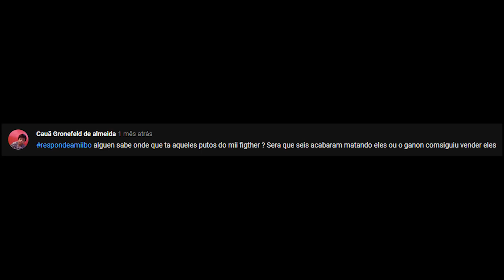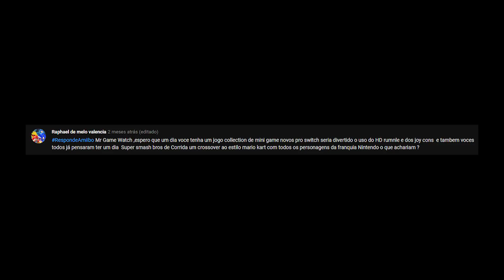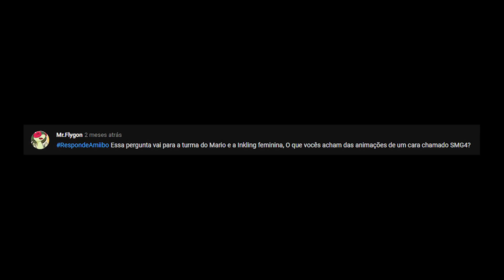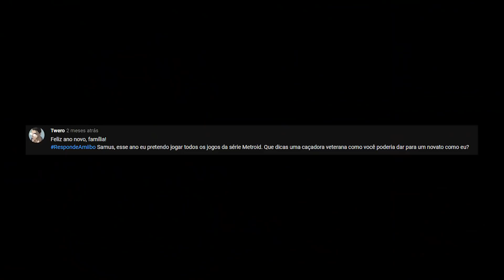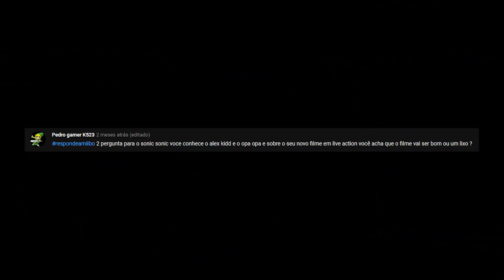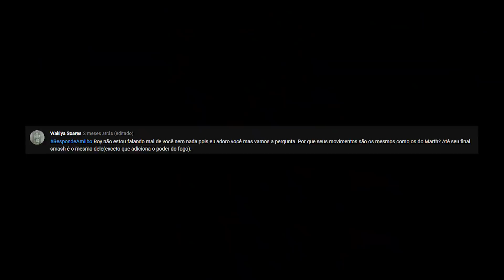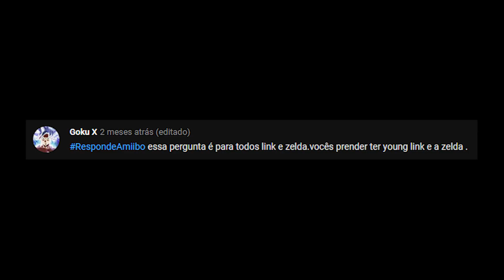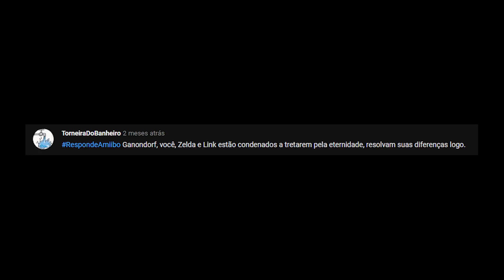RespondeAmiibo 11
Depois de MUITO tempo... Finalmente o RespondeAmiibo retorna com sua 11ª edição!
Mais curiosidades dos personagens, dicas e possibilidades (ou não)